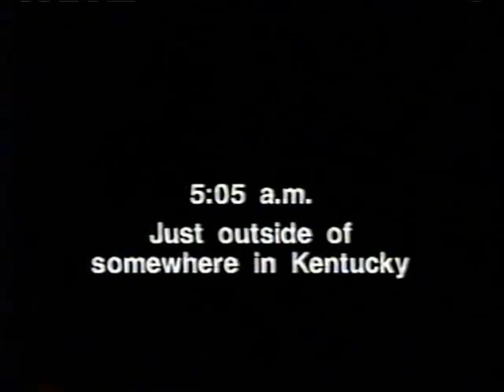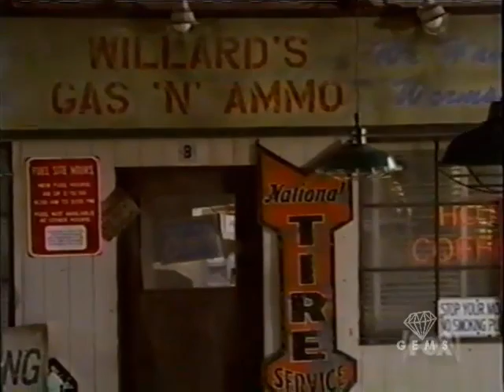Getting Personal - My Best Fling's Wedding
(1998) Milo learns his long-distance love is getting married.